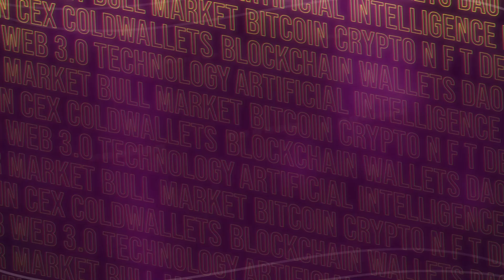Marc Castro Community Manager BITGET | AIBC Asia PH 2024!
Get ready to embark on a thrilling adventure with AIBS Asia PH 2024! Relive the vibrant energy of our recent event from July 17-20, 2024, and dive into an exclusive interview with Marc Castro Community Manager BITGET. We'll uncover the company's cutting-edge projects, future ambitions, and delve into captivating discussions about the evolving the future of money..

The next edition of AIBC’s Asian conference promises to deliver an unparalleled experience, spotlighting revolutionary technologies like Cryptocurrencies and AI. Held in conjunction with the Asian editions of the SiGMA and AGS summits, this conference will offer an extraordinary opportunity to gain invaluable insights and network with industry leaders from a diverse array of inter-connected sectors. Don’t miss out on this exciting convergence of innovation and expertise!